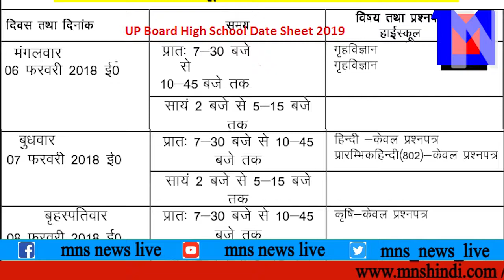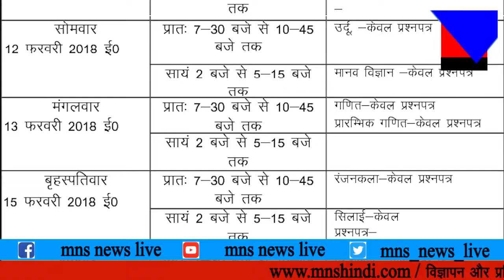MNS NEWS LIVE IN HINDI उत्तर प्रदेश बोर्ड एग्जाम २०१९ बोर्ड हाईस्कूल और इंटर की परीक्षा ७ फरवरी से